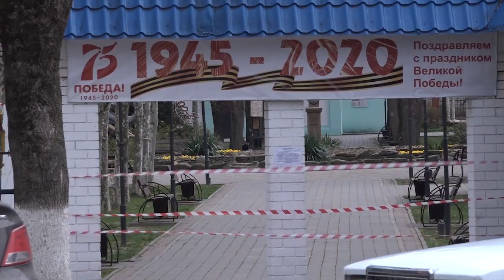Работа мобильных отрядов самоконтроля